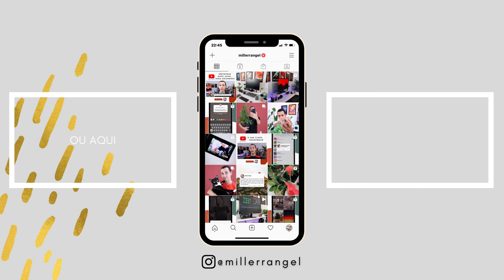Como ter engajamento de verdade no Instagram | VLOG 02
No vídeo de hoje eu resolvi ter um bate papo sincero com você. Como ter mais engajamento no Instagram? Comece entregando engajamento às pessoas. Estamos em uma rede social e precisamos ser sociáveis. O engajamento não vai vir do além de forma mágica para reconhecer seu conteúdo incrível, sinto muito em te dizer. O engajamento no Instagram é como um movimento e ele pode ser iniciado por você.

Quantos posts você salvou, deu like, comentou de forma sincera e compartilhou de forma pública no seu perfil hoje? Como espera então que façam isso por você?